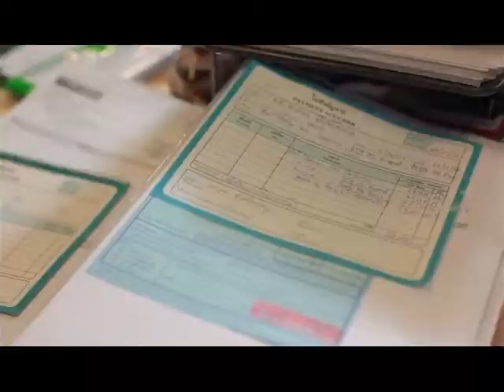Scoop SME AEC Accountant 3-11-56